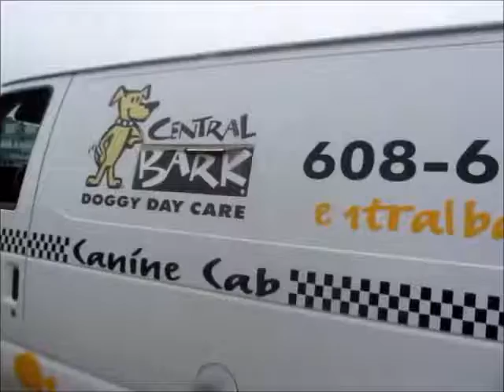Central Bark Doggy Day Care in Monona Memorial Day Parade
See Central Bark Doggy Day Care staff and pet owners walking their dogs in the City of Monona Memorial Day Parade on May 27, 2013